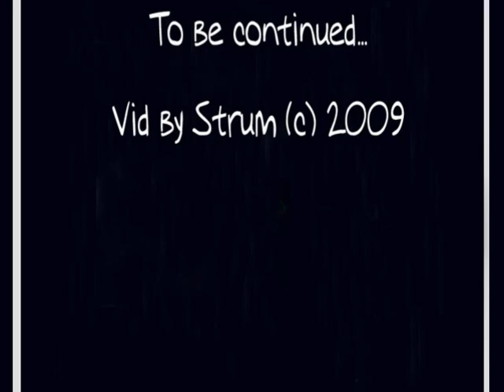(Video 14) 1st April 2009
Just another logged date. April 1st 2009...no joke! :)